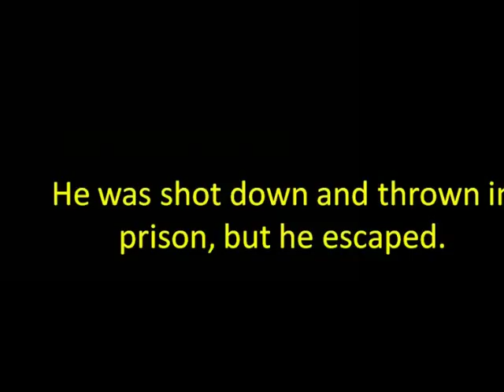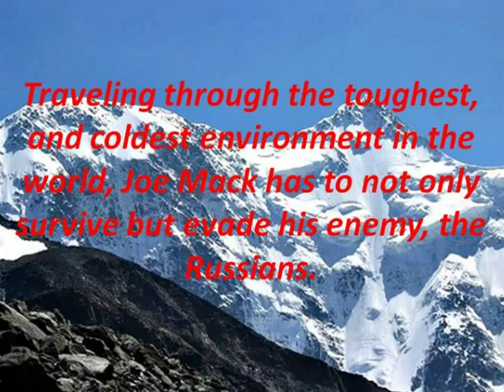Last of the Breed